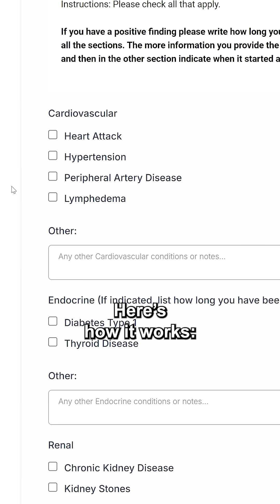Understanding Your Neuropathy: How AI Can Help You Find Relief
Discover how Oliver, our AI-driven neuropathy assistant, provides personalized insights based on your medical history. Learn the common causes of neuropathy and get actionable advice tailored to your unique situation. Take control of your nerve health with AI technology built on real patient data.

Advanced Nerve And Health Center Of Houston

Advanced Nerve And Health Center Of Dallas